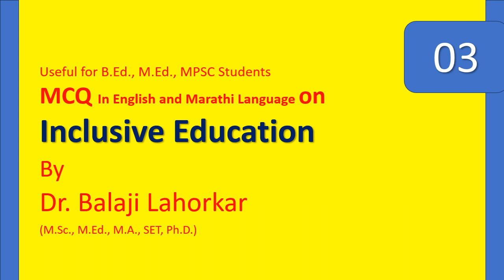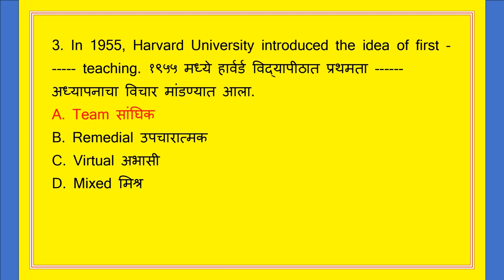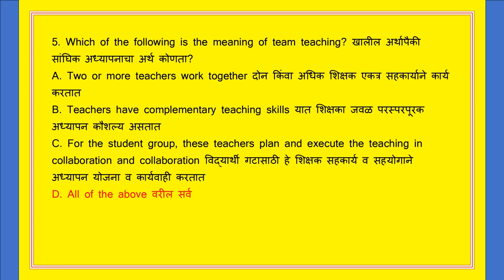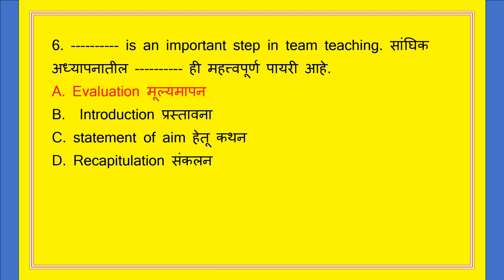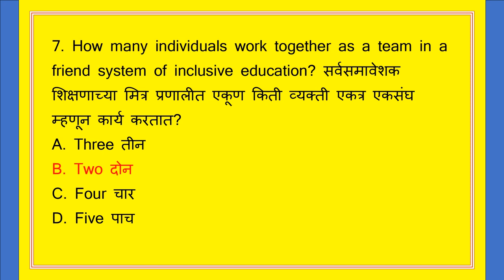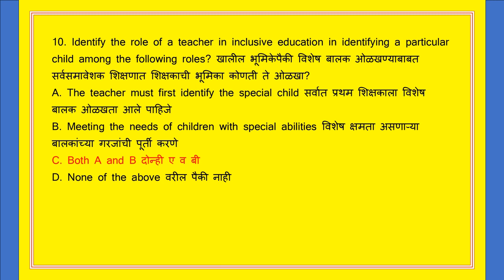MCQ Inclusive Education English & Marathi 03